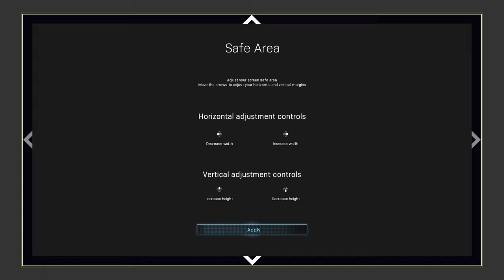Call of duty modern warfare 2v2 alpha gameplay!!!!!